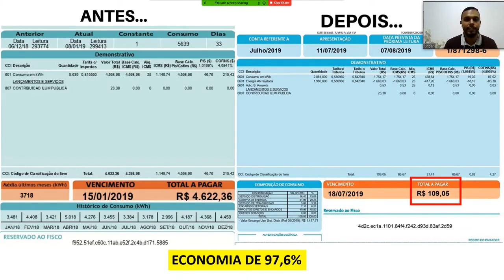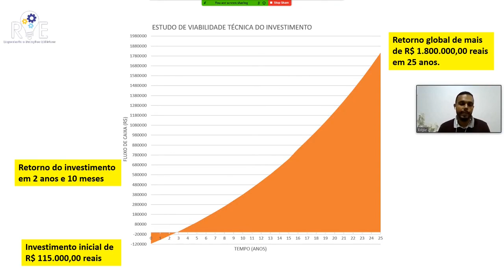INCRÍVEL o resultado desse SISTEMA DE ENERGIA SOLAR FOTOVOLTAICA logo nos primeiros meses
Energia solar
Energia solar fotovoltaica
Energia solar fotovoltaica on grid
Energia solar fotovoltaica off grid
kWh
kWp
Investimento
Investir
Investir em energia solar
Investir em energia solar fotovoltaica
Painel solar
Placa solar
Inversor

00:00 Energia Solar
00:01 SE INSCREVA NO CANAL!!